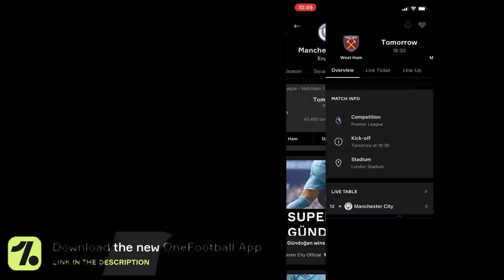Man City Planning Frenkie De Jong Move | Man City Transfer Update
Man City Transfer update as Taylor Harwood-Bellis, currently on loan at Burnley from Manchester City, is wanted by Everton and Julian Alvarez had 10 offers on loan over the Summer, including from Brighton and Hove Albion, which Man City rejected. In the ins, PSG offered Manchester City Neymar in the Summer, which Man City said no to and Pep Guardiola wants Frenkie De Jong. The sources used in this video are: Marca, Alan Nixon and Fabrizio Romano. :-)

0:00 Intro and OneFootball
2:58 Taylor Harwood-Bellis wanted by Everton
3:48 Julian Alvarez had a loan offer from Brighton
4:29 Man City reject Neymar
5:09 Pep wants Frenkie De Jong
7:20 Outro